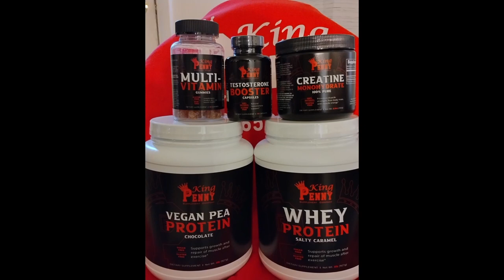King Penny's Podcast ep#2 "Rob Stout" Founder of Sherpa 5280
In Season 2, Episode 2 of King Penny's Podcast, we are speaking with Rob Stout - a husband, girl-dad, and certified life coach. Rob is the president of Sherpa 5280, an organization that provides personal life development coaching for men. Learn about what inspired Rob to become a life coach, and why he chose to work with men specifically. Rob tells us about the moment in his life when he found himself alone, and how other men came into his life and helped him through tough moments. Rob decided he wanted to do the same for other men; he wants to help men climb life's mountain, develop into their best selves, and "grow into what they were created to be." We discuss being positive, being proactive, being vulnerable, and the value of supporting, motivating, and uplifting one another. Join us for this positive and encouraging episode.

Rob Stout information:

@Sherpa-vr6ef on YouTube
@sherpa_5280 on Instagram
@Sherpa5280 on Facebook

King Penny's info:
@kingpennyssupplementcompany on YouTube
@kingpennyssupps on Instagram
@Weight Pile on Facebook